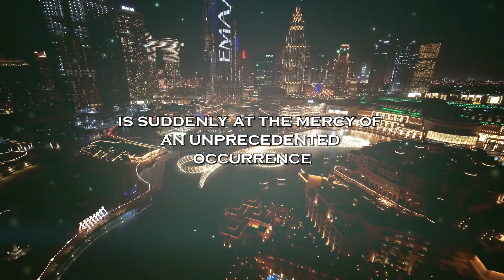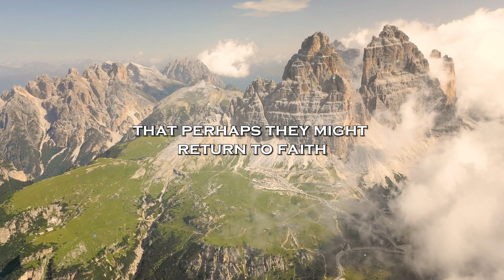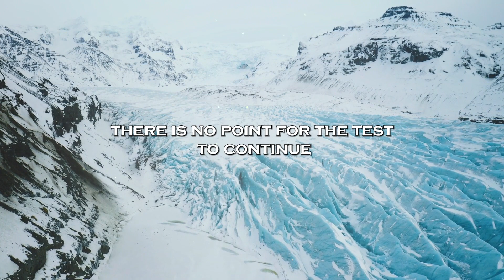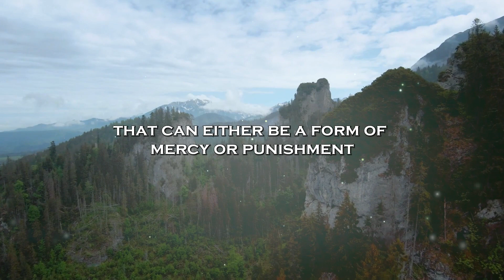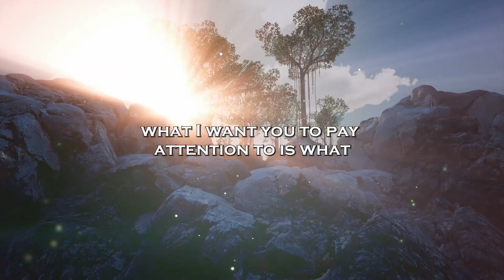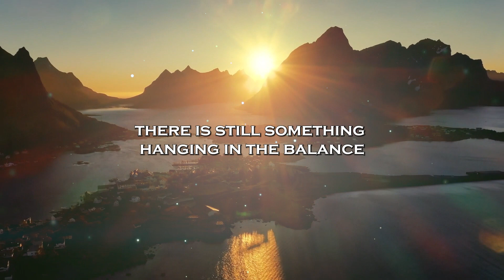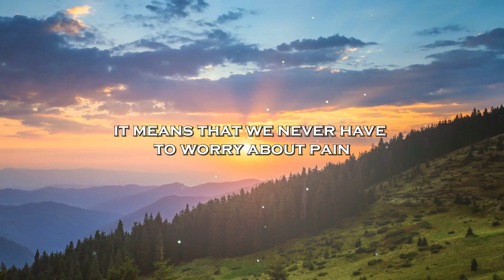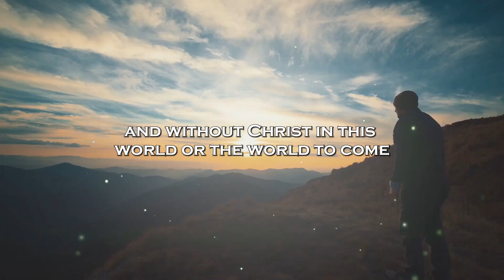Shocking!!! See How Dubai is Swallowed! By Water The Wrath Of God | Jesus Is Coming Back Soon!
Shocking!!!See How Dubai is Swallowed  by water The wrath of God